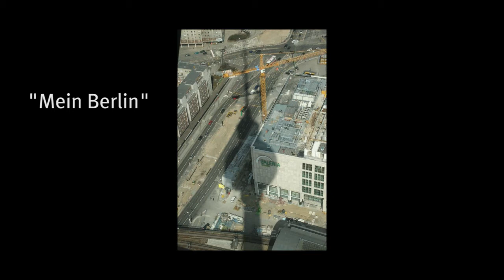"Mein Berlin" - Song der STEINLANDPIRATEN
Die STEINLANDPIRATEN sind Patricia Heidrich & Karsten Schützler... Sie sind sind landauf und landab auch Live unterwegs mit Songs von Gundermann, Brecht/Weill, Holländer, Klemt und natürlich auch eigenen Songs..
Fotos: Steinis